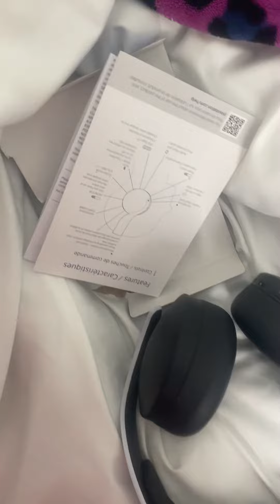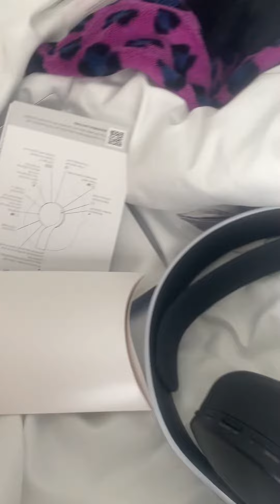pulse 3D Sony ps5 headphones quick unboxing